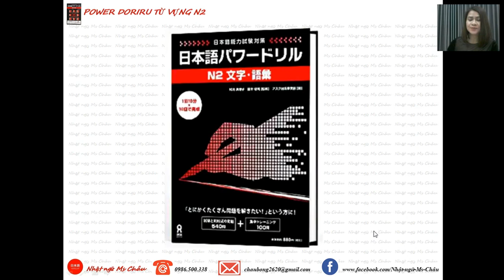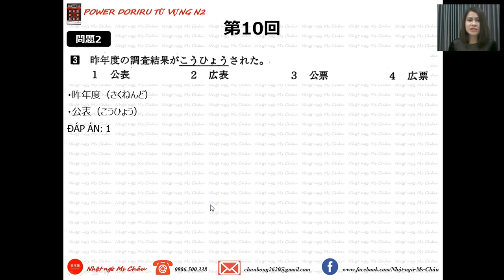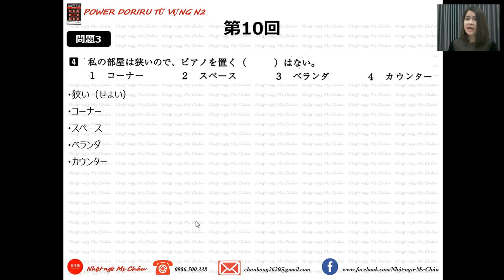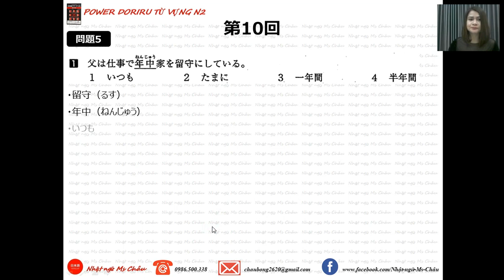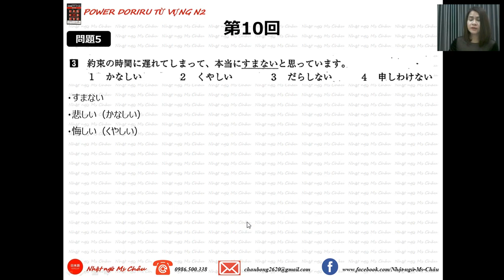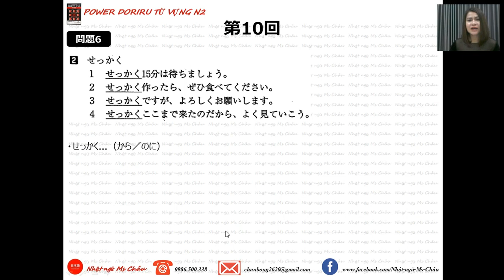POWER DORIRU N2 TỪ VỰNG BÀI 10